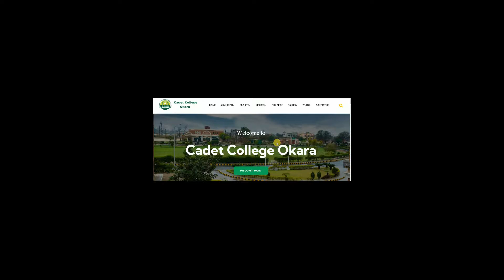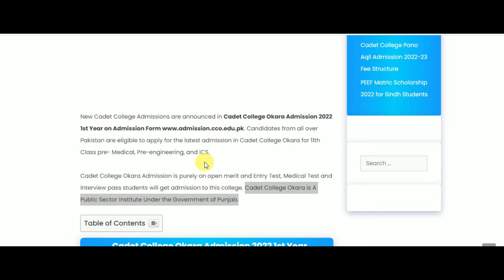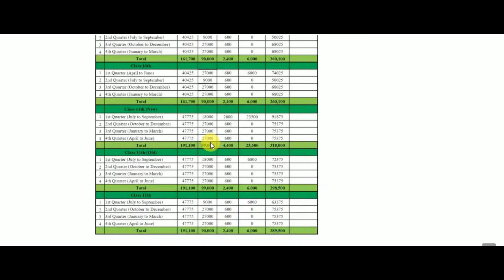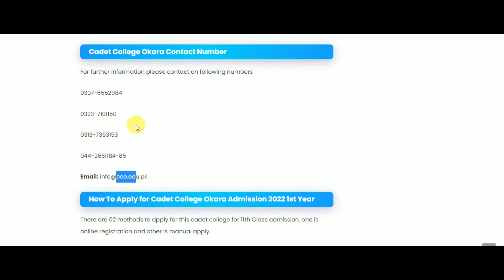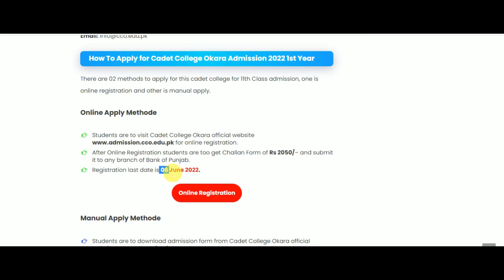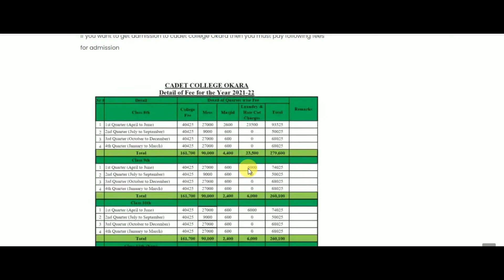Cadet College Okara Admission 2022-24 1st Year| Fee Structure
The latest Government Cadet College Admission is open in Cadet College Okara on the Admission form for the 11th Class. Entry Test Syllabus and Fee Structure of Cadet College Okara admission are also discussed in this video.